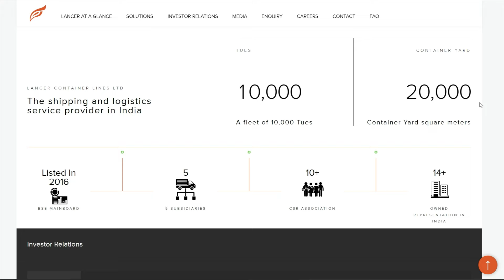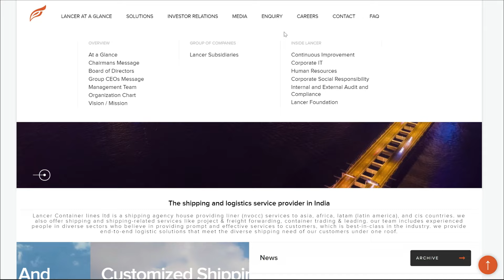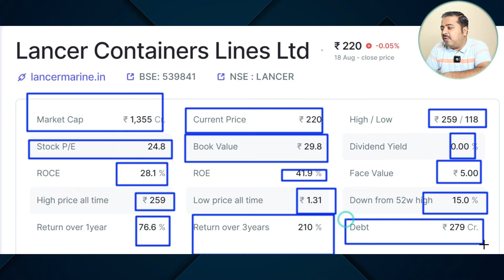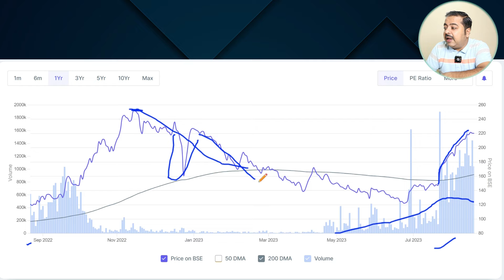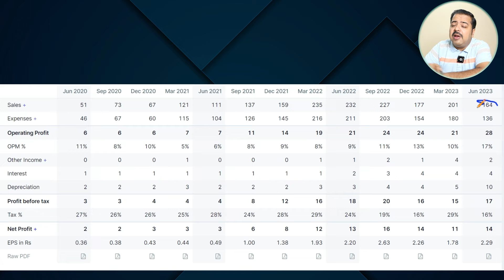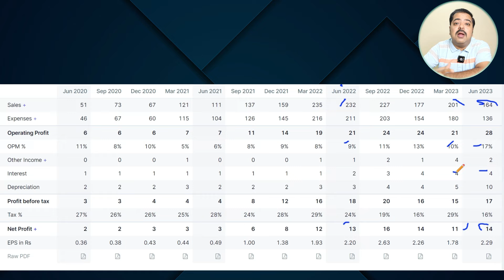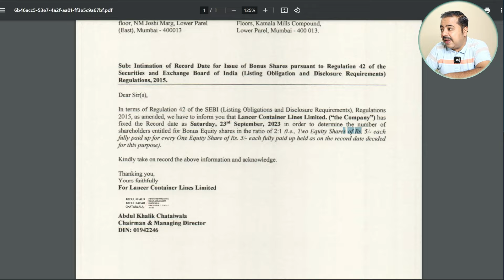BONUS ISSUE UPDATE: 70% Returns Provider Shipping & Logistic Emerging Company Made Big Announcement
If you wish to open a Demat Account, please consider opening from below mentioned link: